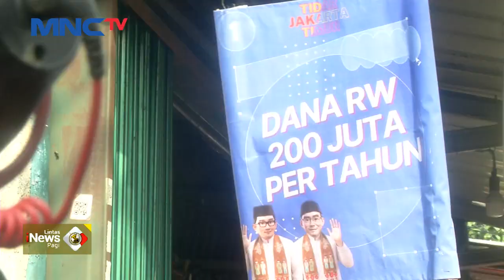Ridwan Kamil Blusukan ke Kanal Banjir Timur Jakarta - LIP 14/10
Saksikan info berita terkini di:
Lintas iNews Pagi: Senin – Sabtu Pukul 04.20 WIB
Lintas iNews Siang: Senin – Jumat Pukul 11.30 WIB
Lintas iNews: Setiap Hari 09.00 | 10.00 | 13.00 | 14.00 | 15.00